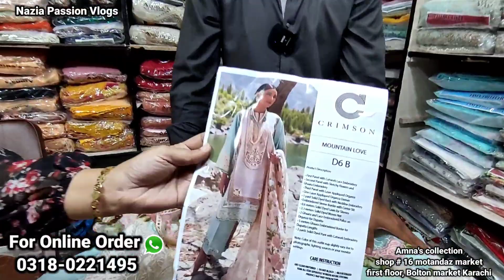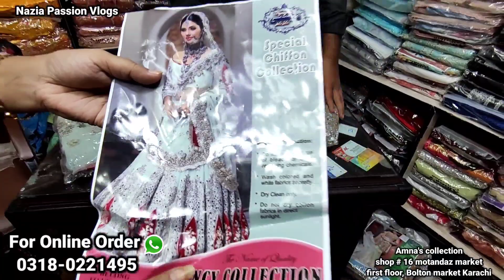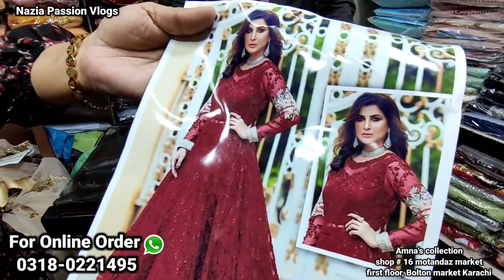Latest Designer Dresses 90%Off🔊Luxury Outfit for Ladies🎉Maha wajahat,Maria B,Kashees Hand Embroidery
Luxury Outfits for Ladies 🤩trendy Designer Branded dress🎉Maria B,Kashees Hand Embroidery @Nazia Passion Vlogs

Address:
Amna's Collection

Branch No 2 ; Shop # F-16 ,Motandas Market Opp Iqbal Cloth Market, Near Memon Masjid,MA Jinnah Road,Karachi

For Order Online & info; 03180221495

Amna's Collection Instagram Link here 👇
Branch 2